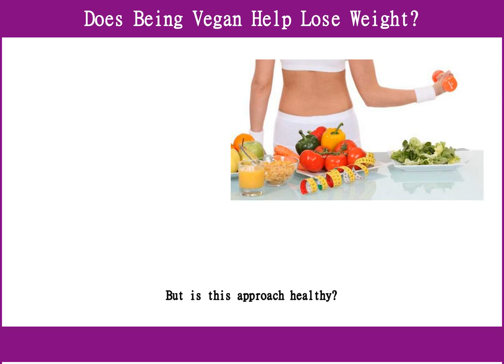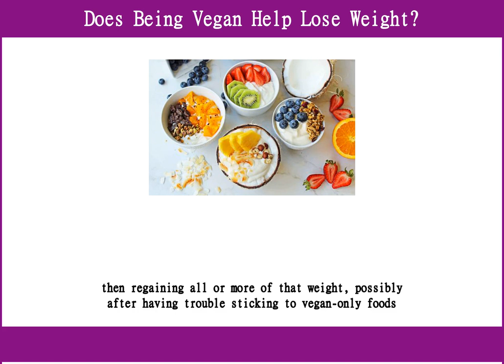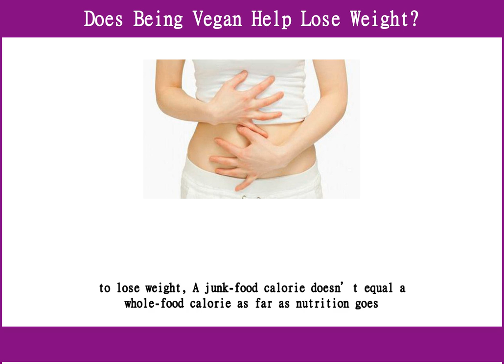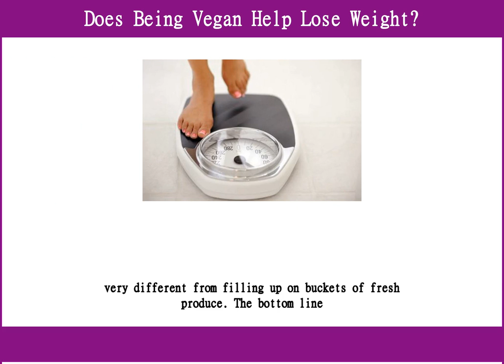Does Being Vegan Help Lose Weight?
If you’re overweight, and dieting and exercise haven't worked for you. This may be the solution for you.h
Is weight loss possible? If you’re looking to shed some pounds, you may have considered trying a vegan diet. Vegans don’t eat meat, fish, eggs, or dairy products. Instead, they eat things like fresh fruits and vegetables, beans and legumes, as well as plant-based milks, other nondairy products, and meat alternatives. Eating a vegan diet may help you lose weight. Still, it’s always a good idea to talk with your doctor or a dietitian before making big changes to your diet. You should discuss how you’ll get critical nutrients, like protein and B vitamins.